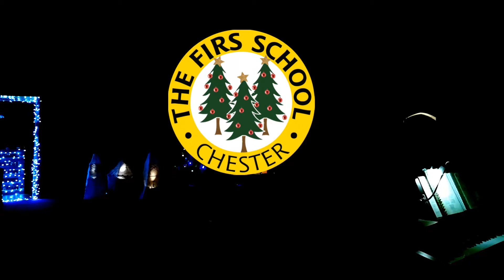Once in Royal David's City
The Firs School Christmas Celebration 2018